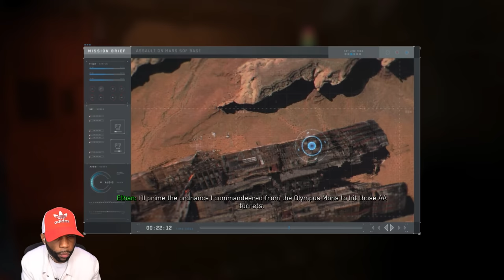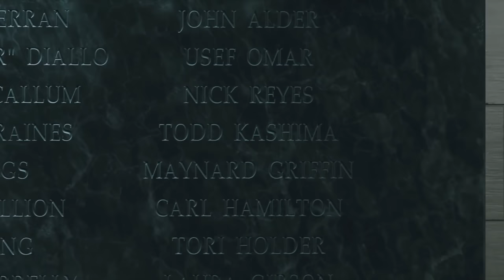GAME ENDING | Call Of Duty Infinite Warfare Campaign Part 6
Call Of Duty Infinite Warfare Campaign Walkthrough Part 1 and until the last part will include the full Call Of Duty Infinite Warfare Campaign Gameplay on PC.

0:00 - Intro
0:30 - Operation Black Flag
7:30 - Operation Blood Storm
53:05 - Ending